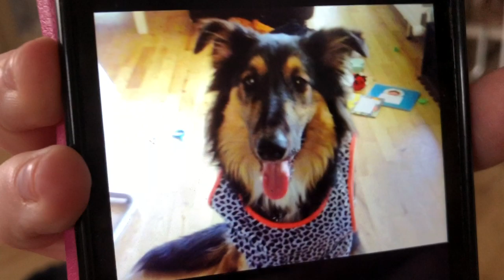Hygge Med Ollie🌸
Jeg er super glad for alle jer der følger med, det betyder meget